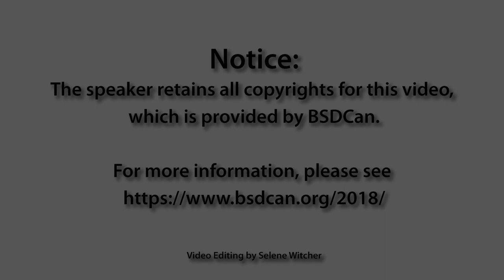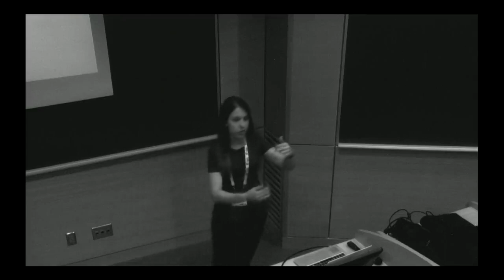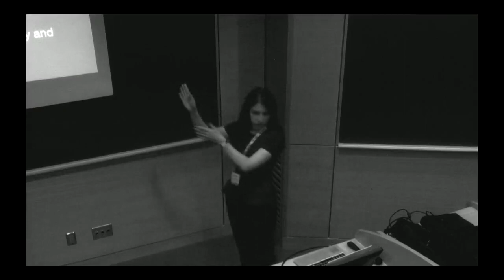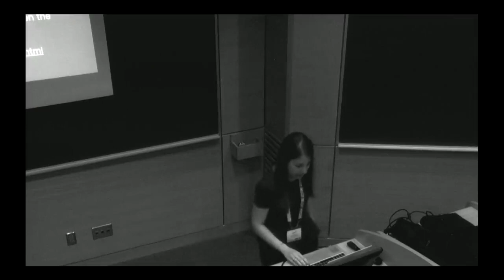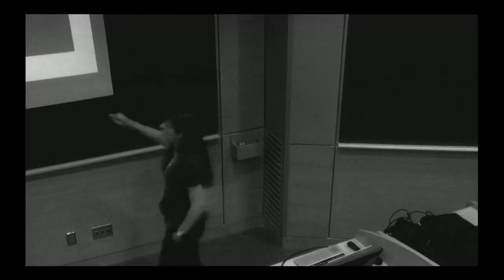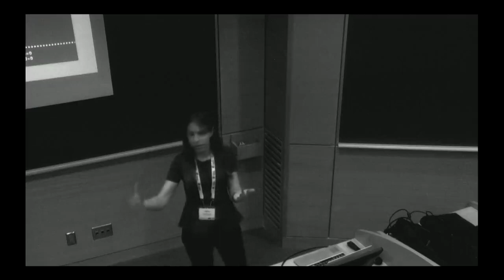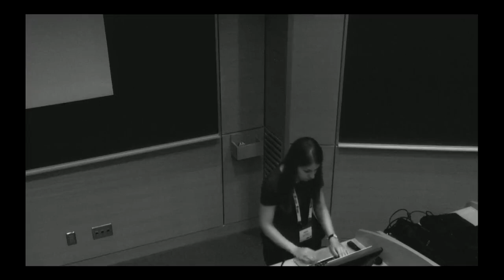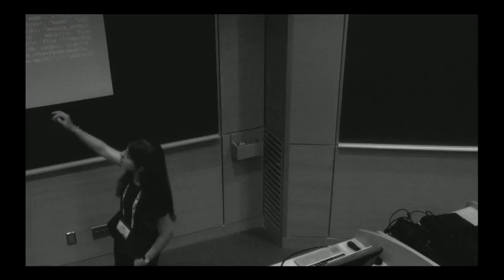Sabina M: Automating Network Infrastructures with Ansible on FreeBSD -- BSDCan 2018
The basics of deploying Ansible on FreeBSD specifically for networking environments.

The talk focuses on the basics of deploying Ansible on FreeBSD specifically for networking environments (the kind of libraries that are required, what are the potential alternatives etc). A small demo will be presented on how this deployment would be done with a breakdown version of the command structure and demonstration from the command line. The talk will additionally focus on difficulties/challenges in deploying this on FreeBSD compared to deploying in on a Debian-based system.